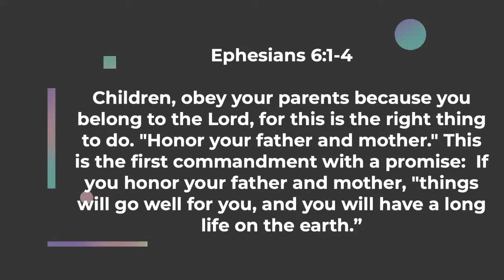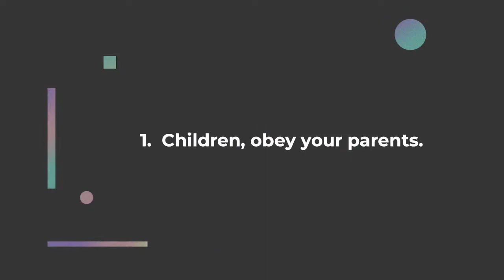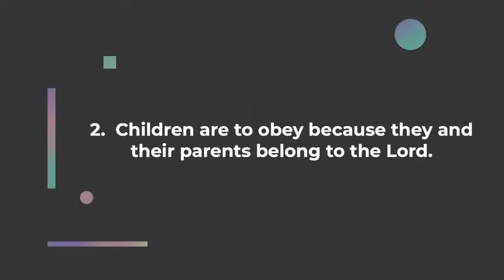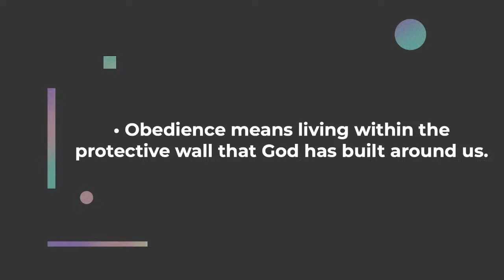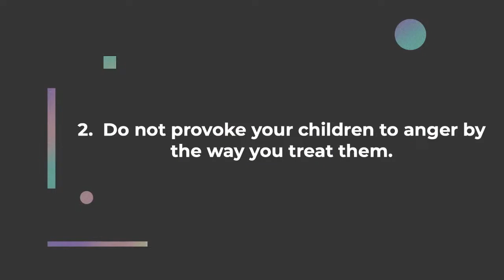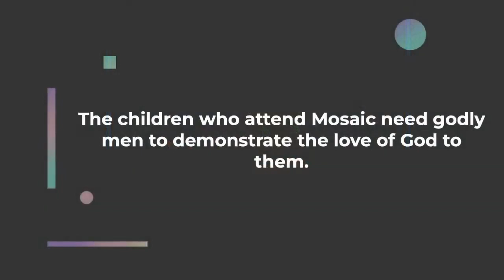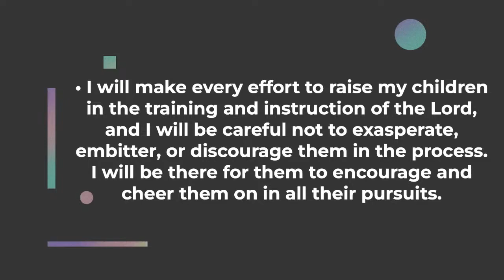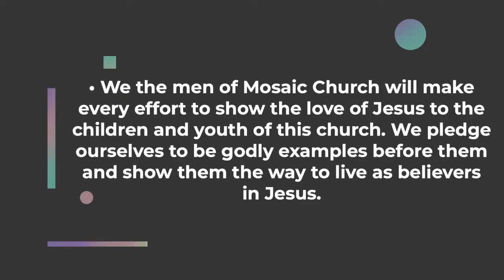Father's Day 2024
To help support the MosaicChurch ministry and more videos like this please